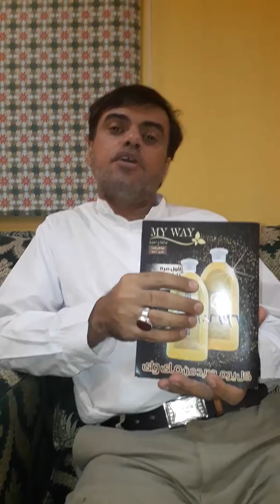تعريف عن شركة ماي واي وطريقة الاشتراك فيها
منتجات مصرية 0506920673